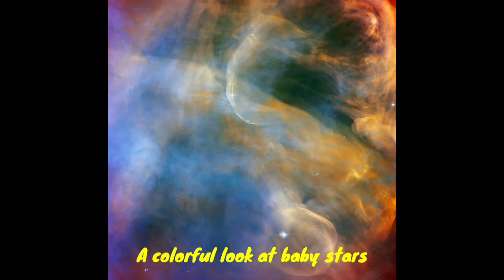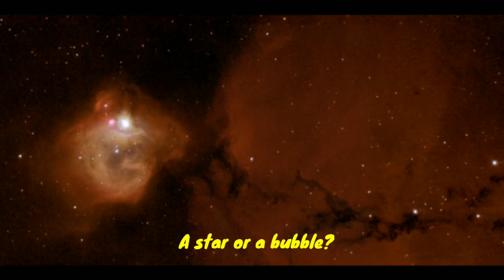THE MOST AMAZING PICTURE OF JAMES WEBB TELESCOPE!